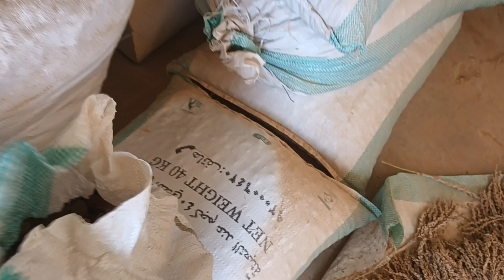Dates खजूर खाओं सेहत बनाओं ।